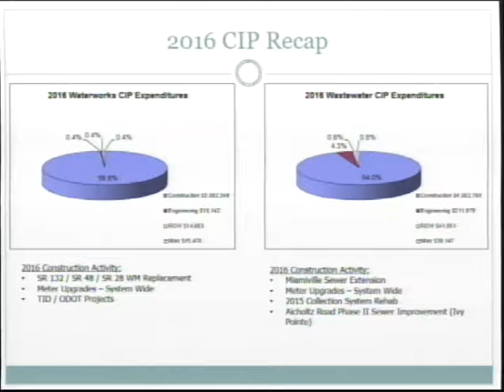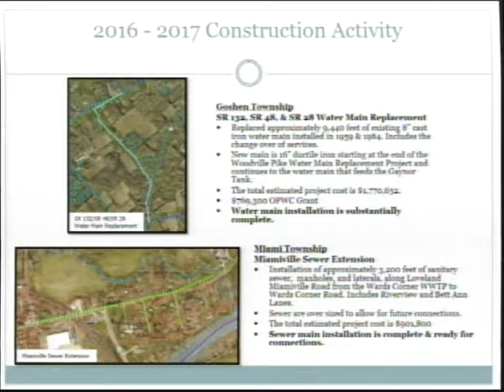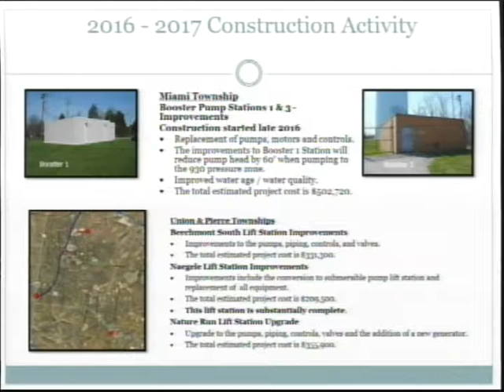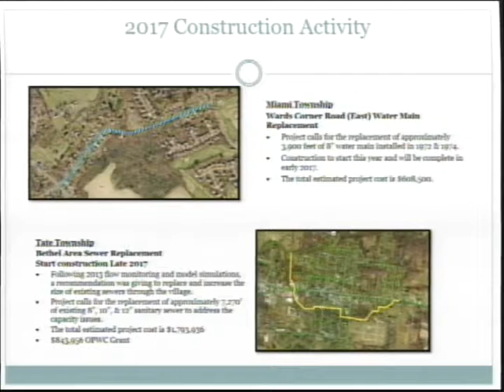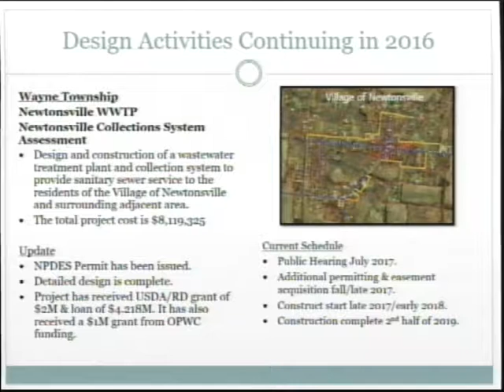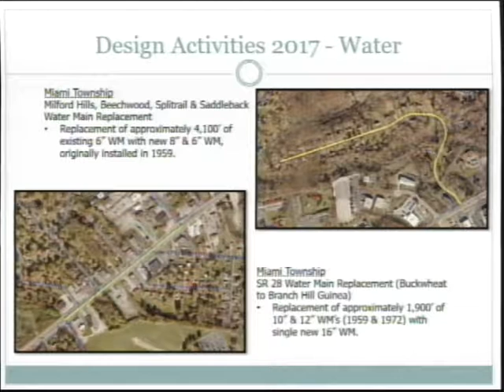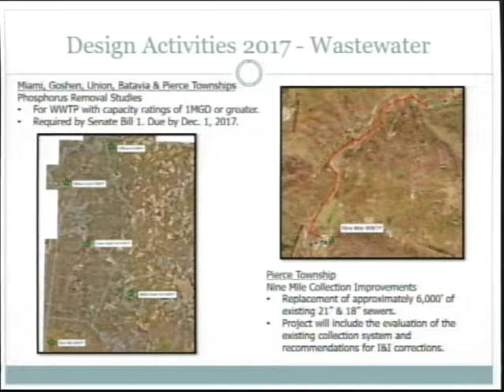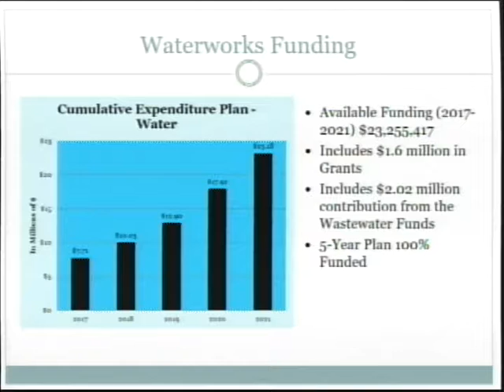BCC Session May 3, 2017